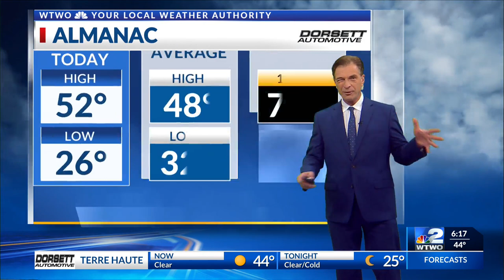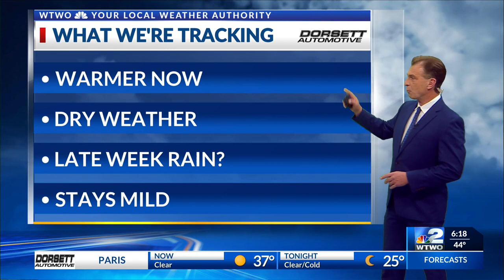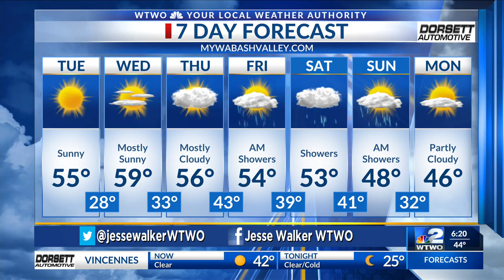6pm Weather 11-21-22